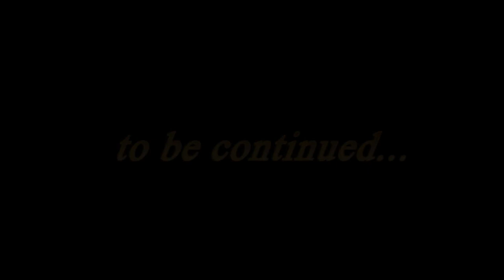PEBS RISES - Pt. 1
PEBS RISES plays 3 months after the events of PEBS Adventures and concludes with its two parts the PEBS saga.

Prologue:
Eight months after PEBS time-travelled into the present with a mysterious bow tie and taught Light Hearted all he knows about God and the bible he has to face the biggest challenge in his detective career: Jan who used to be an Urban Warrior had revealed himself   to be the Crafty Little Bible Thief who was blowing up important places and stealing bibles all across Yeovil.

Part One:

Jan the CLBT has taken over parts of the city and bibles are stolen all over the place to bring down the good in the town of Yeovil. Only Vera and her boys, stand firm against the evil. PEBS is given the task to stop the CLBT once and for all... but will he be able to stop this rampage? What function has the adorable meerkat? And where is Sir Bram of Lee?

Character Description:

PEBS:
The hero of our story, a Bible loving detective who's always on the case!

Agent C:
After he was shot by the CLBT or one of his minions he has to use a stick and joined forces with his old friend PEBS. His eye-sight still stays questionable.

El Hardy:
A bible dealer who is one of Vera's Boys. He like jalapenos and tacos and is always there when things get dangerous.

Vera:
She is the head of Vera's Boys, an old and secret organisation that has been watching over Yeovil for a long long time. Some people believe that the boys are only a myth but that is only because of the high stealth level that Vera possesses.

Mr Pavey
Confusingly he is also called Chris but most people call him Dr Pavey. As one of Vera's Boys he takes care of the scientific task, gadgets and operations that the V-Boys have to master. He becomes PEBS contact to the Boys (and Vera).

A video for our Friday night youth group, Light Hearted for 7-11 year olds.